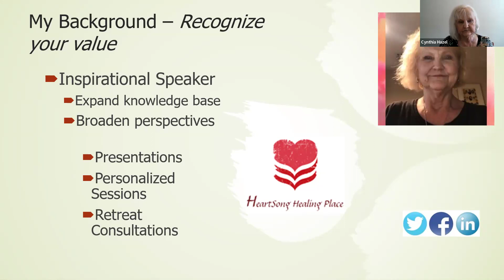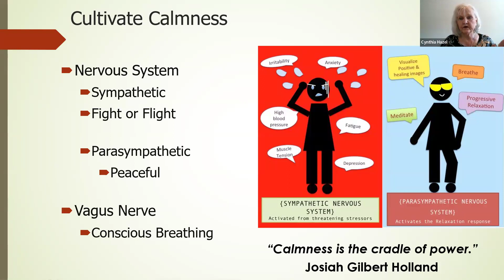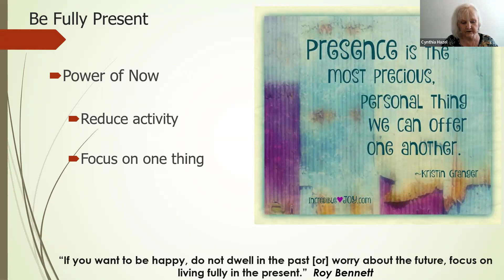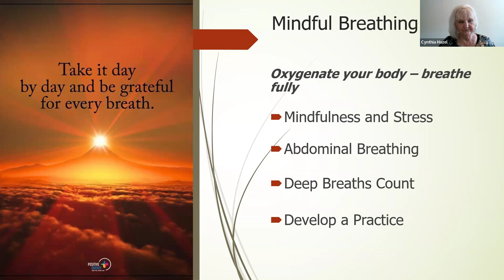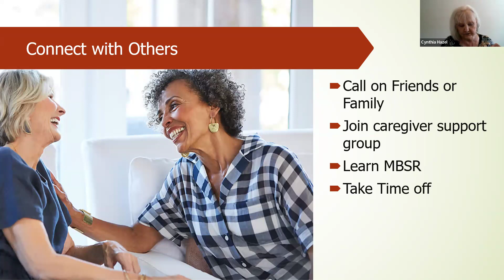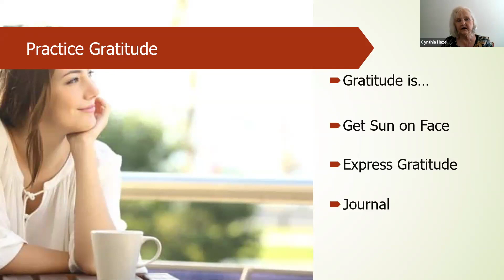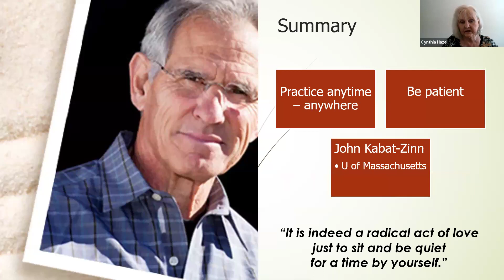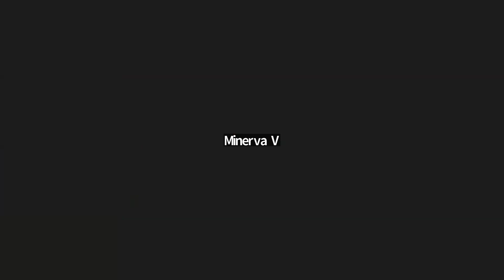Mindfulness for Caregiver Stress Reduction with Cynthia Hazel, M.A May 21, 2024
Caregivers deal with stress every day. Research shows that mindfulness, the practice of accepting what is without judgment can lower psychological stress. In this class, you will create a mindful practice that will help you let go, make heartfelt connections and easily reduce acquired stress.

**If you would like to register for any upcoming sessions, please go to our